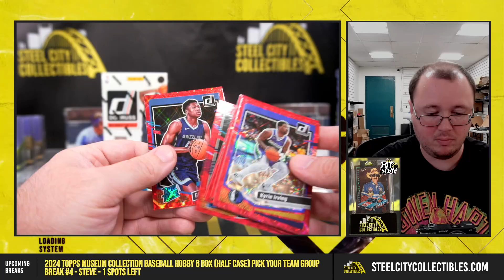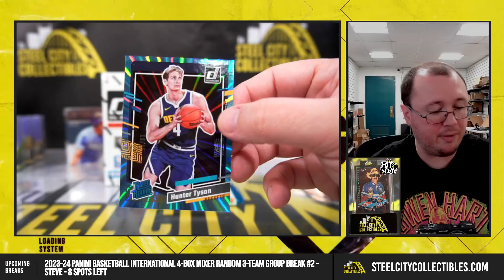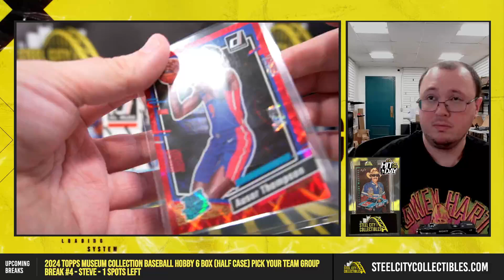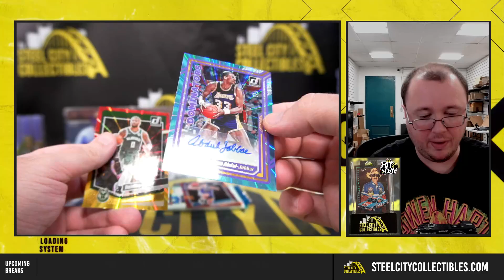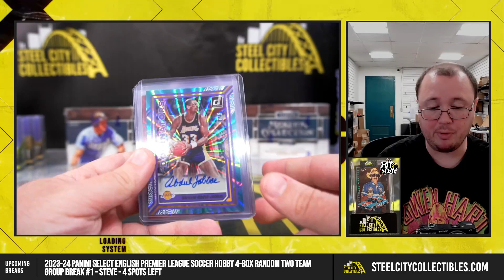2023-24 Panini Donruss INTL BKB 2-Box & National Case Breaker Pack Personal - Robert